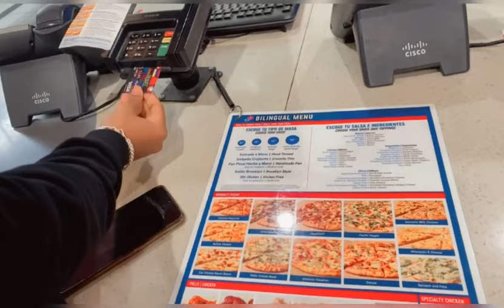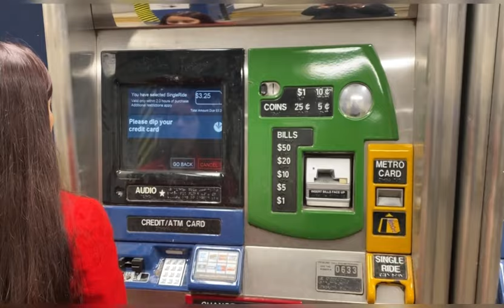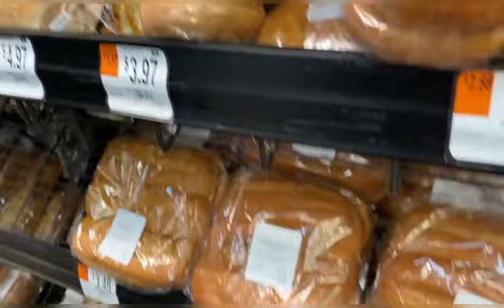Day 1 | First Time Shopping at Walmart USA| International Student vlog| Ishrathfatima vlogs| HYD-USA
Hi Guys🙋🏻‍♀️ , My name is Ishrath Fatima I'm going to pursue my masters (Business Analytics) for spring 2024in USA.
In this video I'm going to share my experience at Walmart.

Please watch the video completely to know more.

Musician: Marphologiya

Similar searches:-
walmart shopping,
walmart shopping haul,
walmart shopping cart,
walmart shopping vlog,
walmart shopping online,
walmart shopping food,
walmart america shopping,
shopping at walmart,
walmart shopping bag
travel vlog as an international student
international business student vlog
international student flight vlog
life as international student in us
international student vlog in usa
masters in usa
masters in usa for international students
masters in usa with scholarship
best masters in usa
ms in usa
ms in usa state
how to do ms in usa
international journey
Hindi vlogs
moving to USA
India to us
msba in us
study abroad
America
IELTS
GRE
ishrath Fatima vlogs
ishrath Fatima vlogs usa
studing abroad
University selection
USA
INDIA
INDIA to US

Musician: Marphologiya